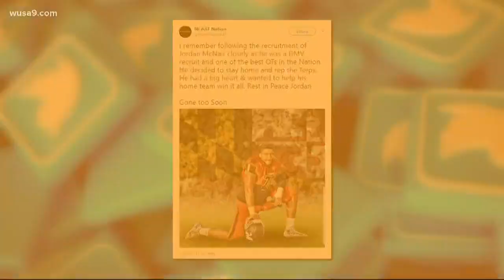UMD football player dies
It happened following a team workout.